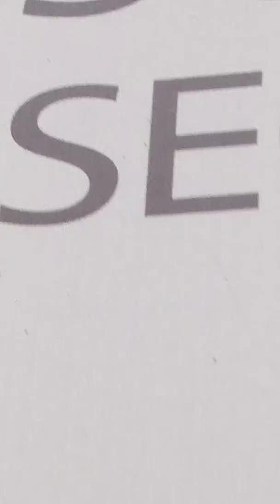Ataque animal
Animal